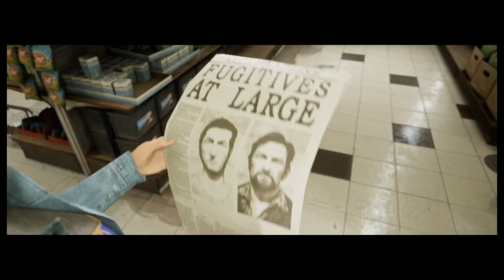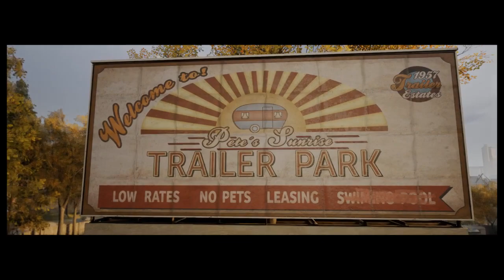A WAY OUT PART 6 THE TWINS IN A HIGH SPEED CHASE